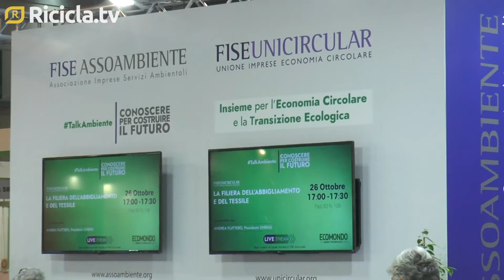Ecomondo 2021 - Chicco Testa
Ecomondo 2021: intervista a Chicco Testa - Presidente FISE Assoambiente